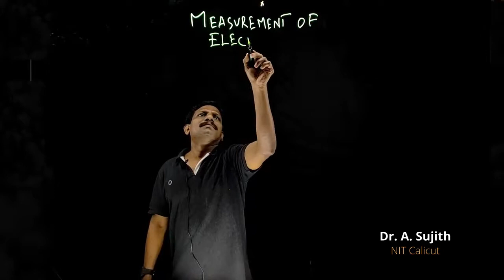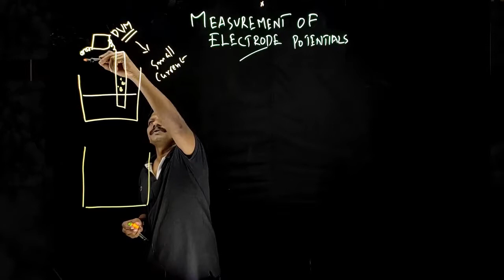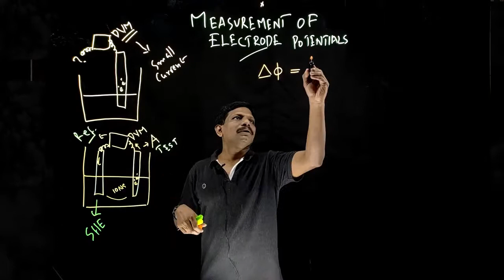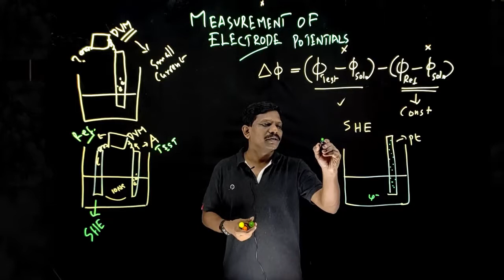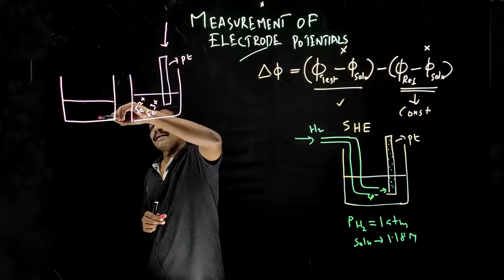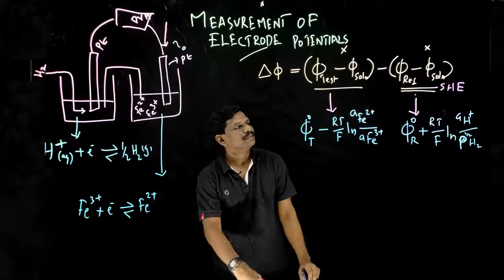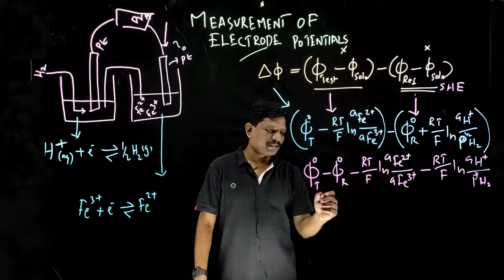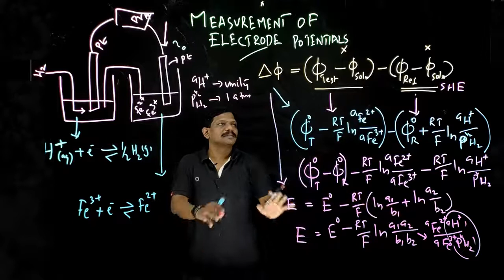Measurement of Electrode Potentials Dr A Sujith, NIT Calicut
Electrochemistry fundamentals, Measurement of Electrode Potentials